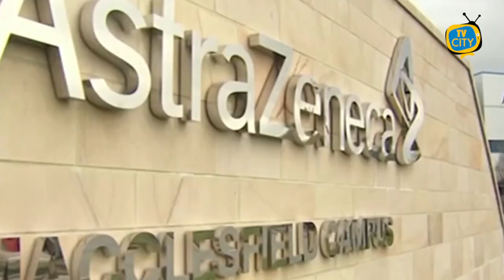Campagna vaccinale: l'Italia sta per raggiungere i 20 milioni di immunizzati - VIDEO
L'Italia sta per tagliare il traguardo dei 20 milioni di immunizzati. 'Ma la sfida non è ancora vinta', avverte il ministro della Salute Speranza.
La campagna di vaccinazioni punta ora su teen ager e over60 che non hanno ancora ricevuto la prima dose, per garantire l'avvio della scuola e un autunno in sicurezza, malgrado i prevedibili effetti della variante Delta. I gestori delle discoteche insistono: 'Fateci riaprire, i locali sono sicuri'.
Si apprestano a tagliare il traguardo dei 20 milioni - oltre un terzo della popolazione complessiva - gli italiani immunizzati contro il Covid. L'ultimo numero della struttura del commissario Francesco Figliuolo indica a metà pomeriggio 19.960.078 persone con entrambe le dosi fatte (o la dose unica). Da Palazzo Chigi fanno sapere che la campagna "procede regolarmente secondo programma". Il ministro della Salute, Roberto Speranza, invita tuttavia alla prudenza: "non dobbiamo - avverte - assolutamente considerare vinta questa sfida, la partita è ancora tutta da giocare e l'epidemia non è chiusa".
Diverse Regioni sono alle prese con lo slittamento delle prenotazioni, tenendo conto dello stop di Astrazeneca e Johnson&Johnson per gli under 60 e di un calo delle forniture del 5% per il mese di luglio dei vaccini a Rna messaggero (Pfizer e Moderna).
"Se finora poteva essere anche accettato un atteggiamento di prudenza riguardo al vaccino facendo un rapporto costo-beneficio, e si poteva in qualche maniera pensare di aspettare e vedere l'evoluzione, il quadro epidemiologico, con la variante Delta, che abbiamo di fronte porta in qualche maniera come consiglio di affrettarsi a fare la vaccinazione prima dell'inizio della scuola". Così all'ANSA il presidente della Federazione nazionale degli Ordini dei Medici (Fnomceo) Filippo Anelli sulla vaccinazione degli adolescenti. Mentre per una spinta tra gli over 60 serve ora superare gli hub e coinvolgere "i medici di base".